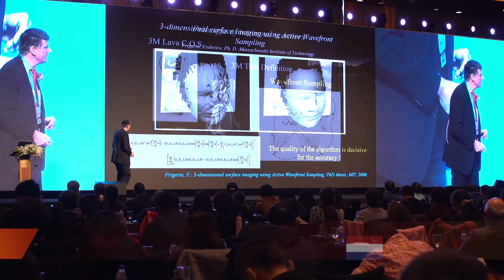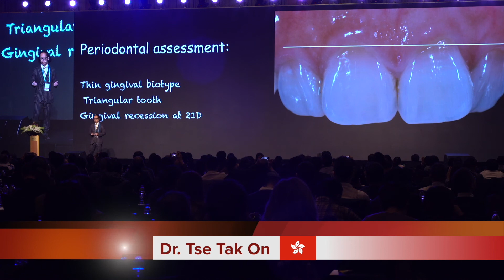World Dental Forum 2017 Highlight 國際牙科論壇2017精華片段 (2mins)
This is Modern Dental Group’s most exciting event of the year – a two day forum consists of lecture sharing and panel discussions by world renowned speakers. The aim of the event is to promote academic sharing and exchange of technical know-how among dental professionals.

World Dental Forum 2017 was held at the China World Trade Center – China World Summit Wing Hotel, Shangri-la Beijing on the 30th & 31st of October, 2017 (Monday & Tuesday). It was a great opportunity to gather and exchange ideas with more than 800 dentists around the world and most importantly to have fun.